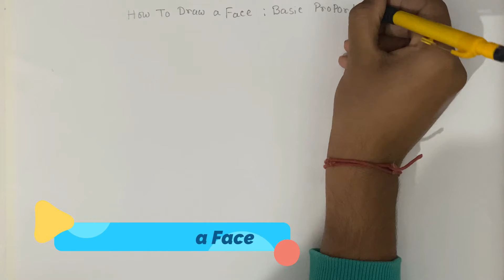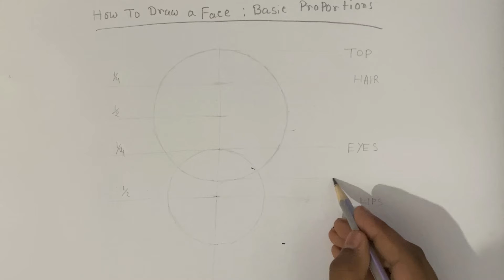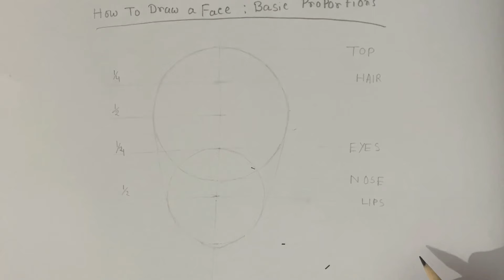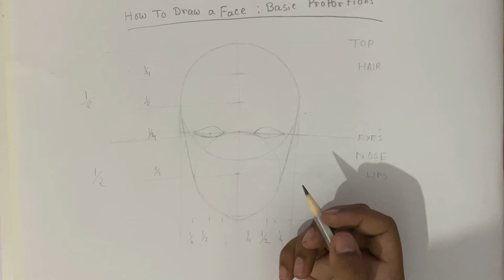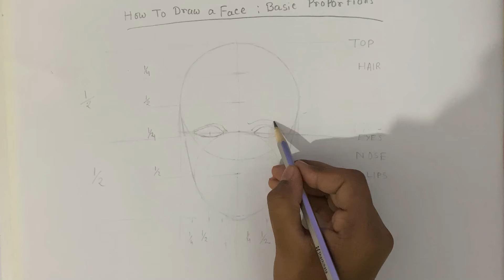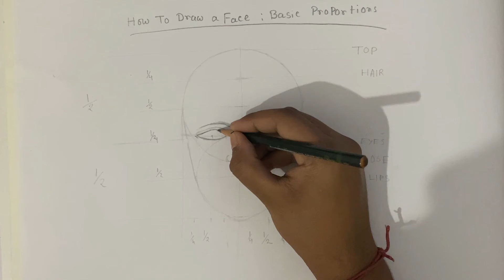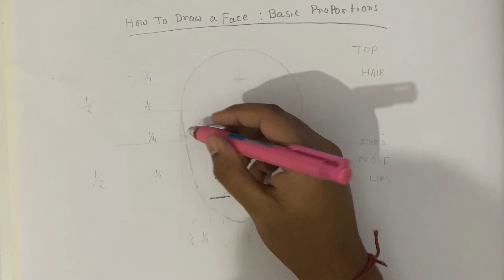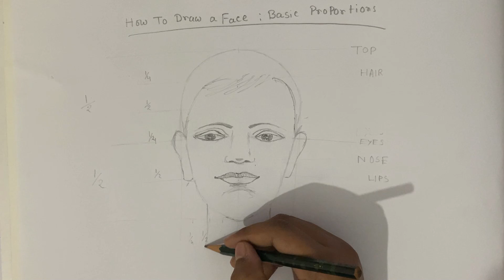How to Draw A Face | Basic Proportions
Face is divided into three equal parts: hairline to eyebrows, eyebrows to the bottom of the nose, bottom of the nose to the bottom of the chin. ... The bottom of the nose is halfway between the eyes and the chin. The mouth is one third of the distance between the nose and the chin.

buy pencils-

Tombow pencils

Staedtler pencils

Faber Castell 9000

Koh-I-Noor Pencil

Artline Love Art 10B Pencils

Artline Black Beauty Ultra dark Pencil

Camlin Charcoal Pencils

My Phone